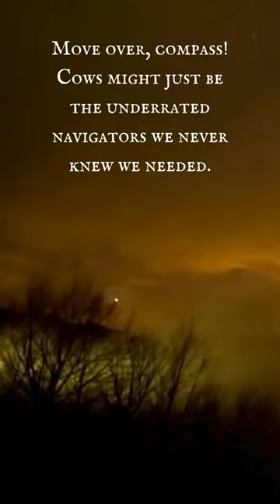Science Facts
Cows have a magnetic preference, usually facing north or south while eating. Move over, compass!
Cows might just be the underrated navigators we never knew we needed.